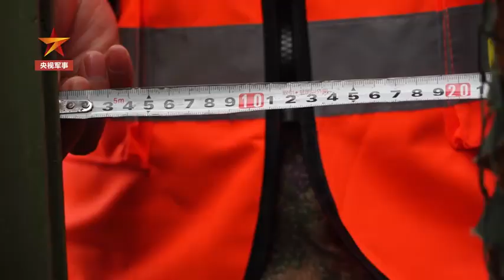重装备运输车驾驶集训考核现场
近日，陆军第72集团军组织重装备运输车驾驶集训考核。与一般运输车不同，重装备运输车车身较长，体积较大，在驾驶过程中，官兵既要顾及主车，又要考虑后挂，哪怕是经验丰富的“老司机”也要提起十二分精神！